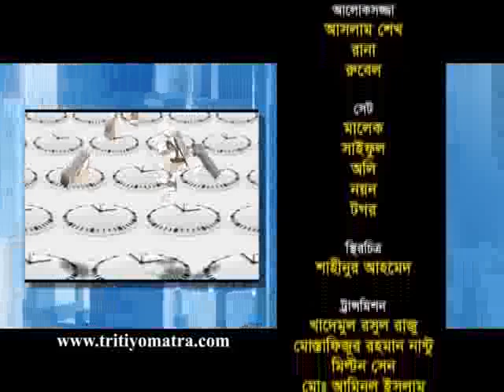M Hafizuddin Khan and Dr. Tofail Ahmed - Tritiyo Matra Episode 4288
M Hafizuddin Khan, Former Adviser to the Caretaker Government and Professor Dr. Tofail Ahmed, Local Government Specialist participate in episode 4288 of Tritiyo Matra on 3rd May 2015.